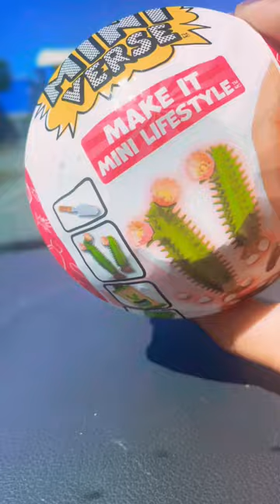Let’s make a mini clown fish 🐟